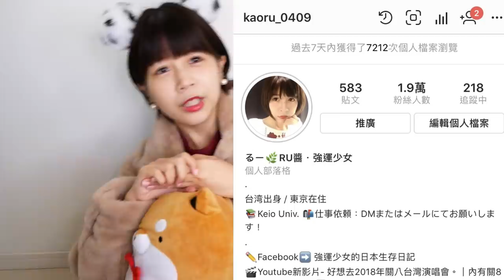我在日本被歧視過嗎？怎麼面對被歧視？💦｜RU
希望有幫助到大家。

日本的「飲み会」怎麼規則這麼多!